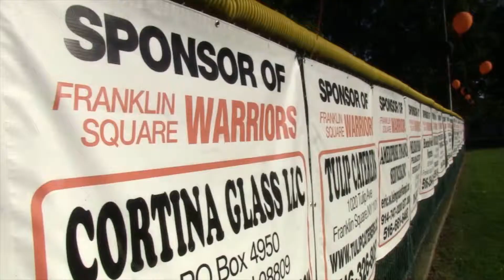Armondo sample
Sample